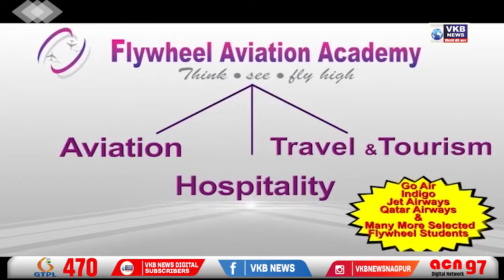वादातून दांपत्याने घेतले स्वतः ला जाळून !